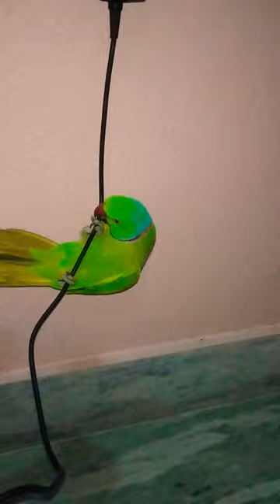mitthu Ka stund dekhiye kaise upper ata hai😛😛😛🦜🦜🦜🦜🦜🦜🦜